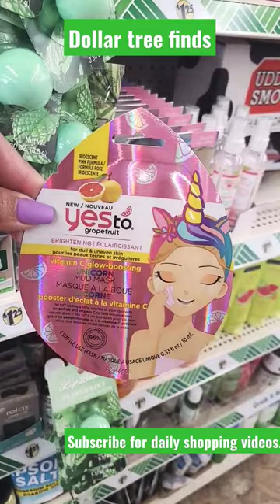New Dollar Tree finds